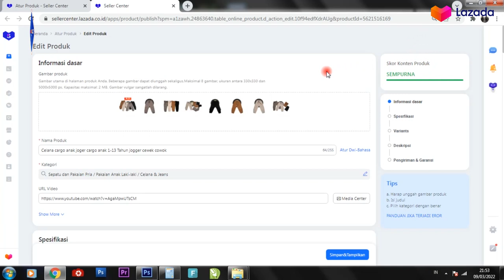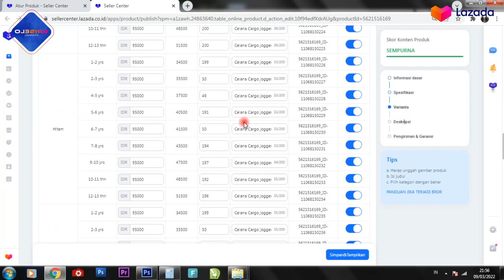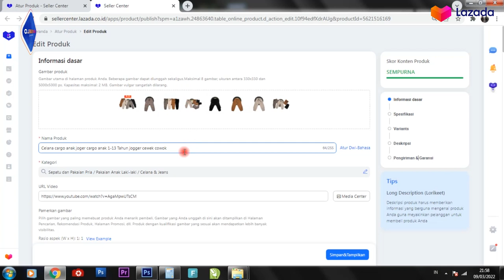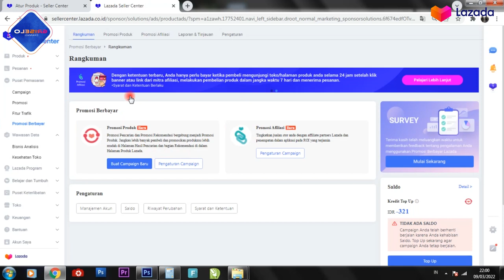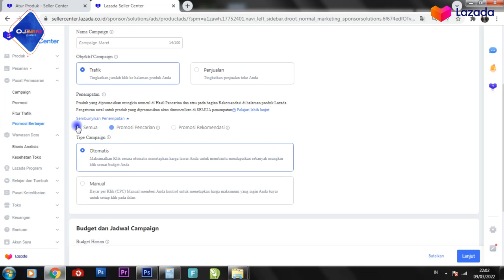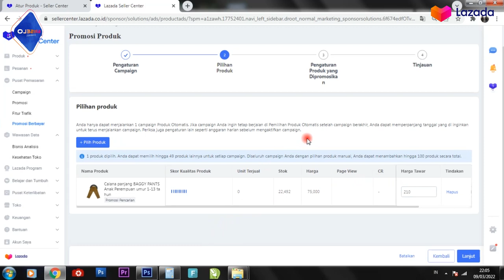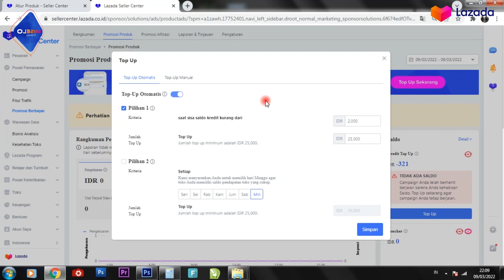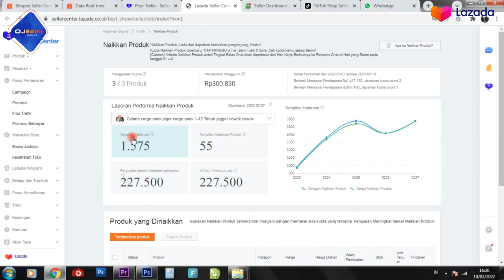Tips Untuk Meningkatkan Trafik Penjualan di Lazada I Naikkan Trafik Lazada I NaikKelaz Ep. 03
Daftas Seller Lazada Sebelum 27 Maret banyak untung nya
Halo sob, Kali ini ada tips cara meningkatkan atau menaikan trafik dan penjualan di lazada. Tentu saja fitur - fitur di lazada banyak yang menunjang untuk menaikan trafik penjualan, jadi buat kalian seller baru yang bingung cara menaikan trafik di lazada bisa tonton video ini sampai selesai ya. Terimakasih.